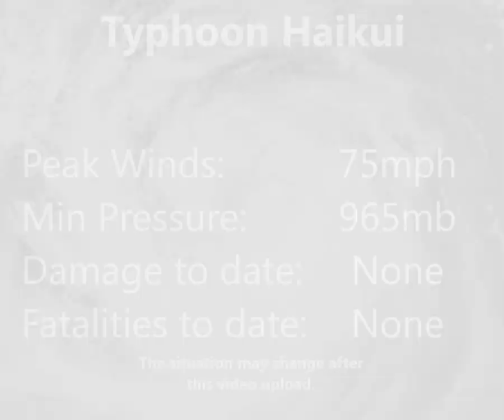Typhoon Haikui (W. Pac) - Update 1 [HD]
Typhoon Haikui is currently bearing down on China, after moving slowly westward and intensifying into a Category 1 typhoon. Haikui is expected to make landfall in a day or so.